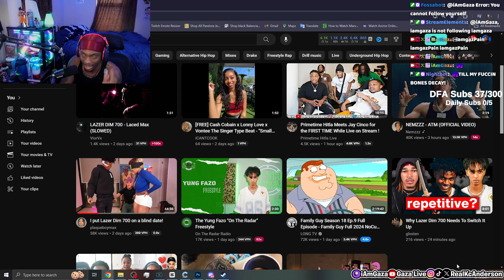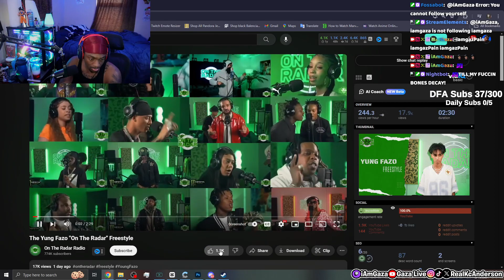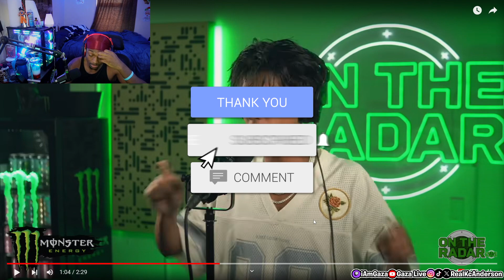The Yung Fazo hate needs to stop.. iAmGaza Reacts to The Yung Fazo "On The Radar" Freestyle!!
In this video, iAmGaza Reacts to The Yung Fazo "On The Radar" Freestyle!!